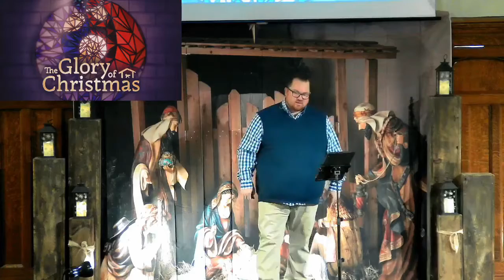The Glory of Christmas Part 1: Mary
The glory of Christmas has a variety of glorious facets to explore. The truth that the Good Shepherd not only can carry you, but also wants to carry you, is one glorious part of the greatest story ever told. Jesus, described in the pages of John’s gospel as The Good Shepherd (cf. John 10), is more than able to carry the weight that may be pressing on your shoulders during this Christmas season.  The Glory of God is found in the baby in the manger.  Christmas is not something we are meant to get through.  Christmas is something meant to get us through.

Rev. Alton J. Ruff
Knox Presbyterian Church, Midland
November 27, 2022